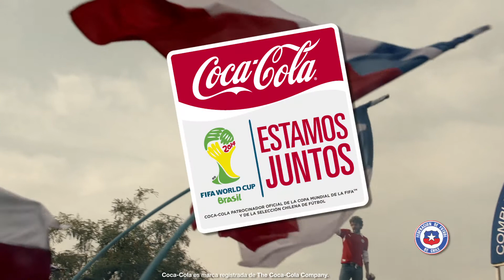Coca Cola - Estamos Juntos Inicio